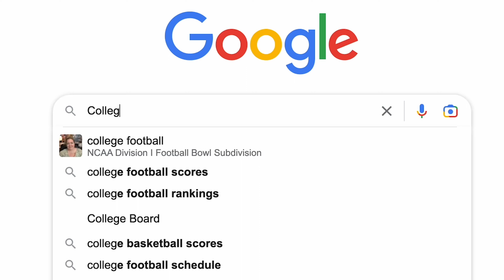MN Junoon | Back Row | Aa Dekhen Zara 2023 | @ASHWINXSURESH Productions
Wisconsin Union Theater, Madison, WI
Backrow Operator: Suvir Grover